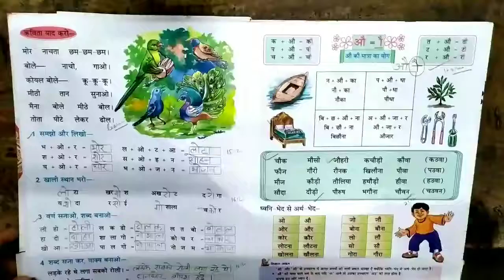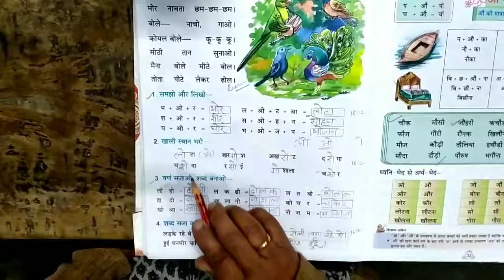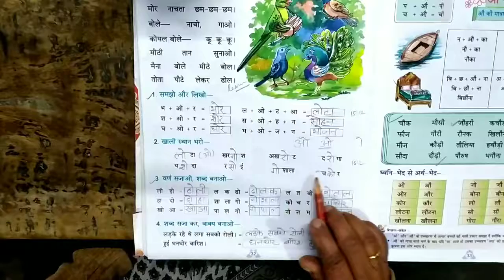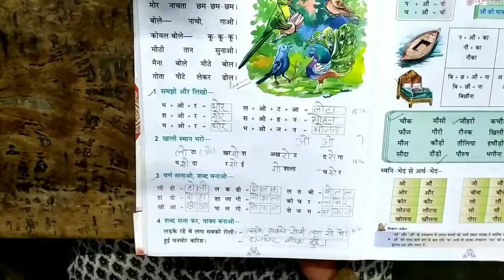UKG. Hindi. work. Revision notes. 08.01.2021